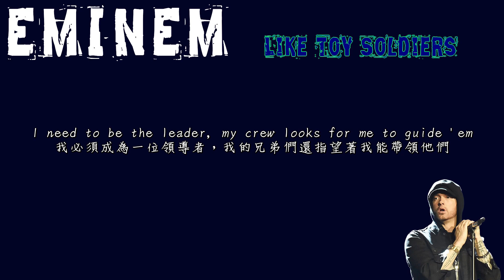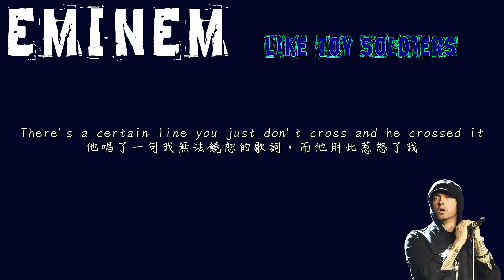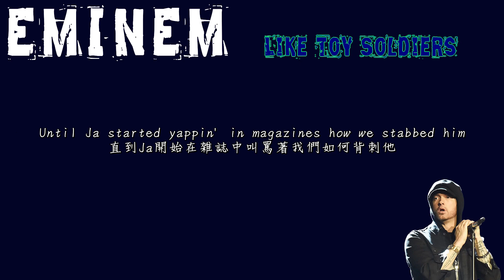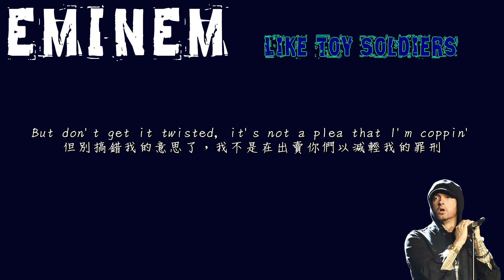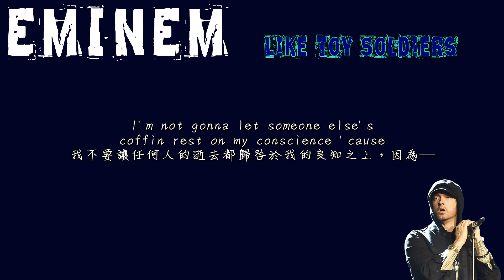【歌曲翻譯】Eminem - Like Toy Soldiers（中文字幕）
下一部翻譯影片→還沒有出來喔(,,・ω・,,)

我並不擁有這部影片/音樂的版權 只為了翻譯輔助用途 版權為這部影片的擁有者
I'm not this video or music's owner, just for a way to support and translate. All of the copyright are video or music's owner.

喜歡這部影片可以按個喜歡跟訂閱以及分享喔(●⁰౪⁰●)